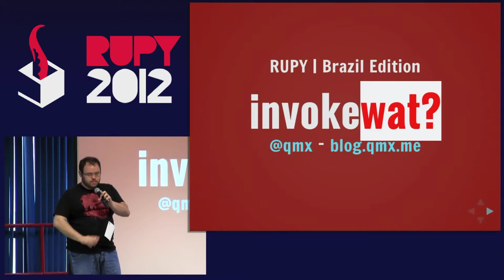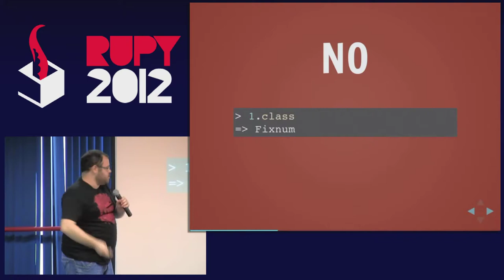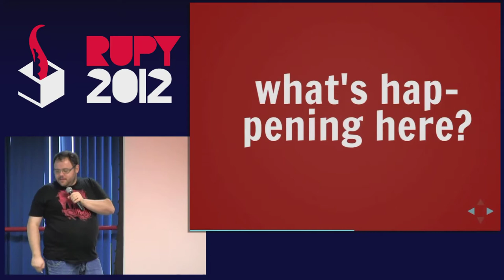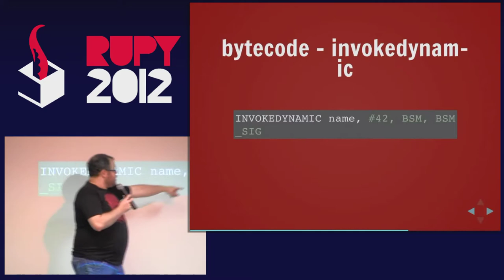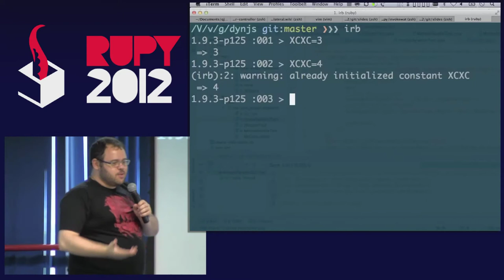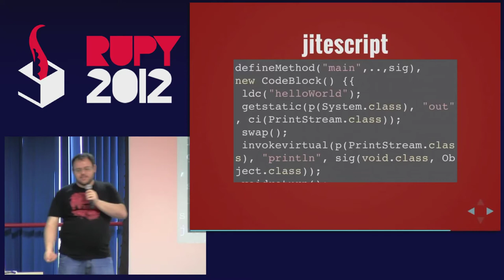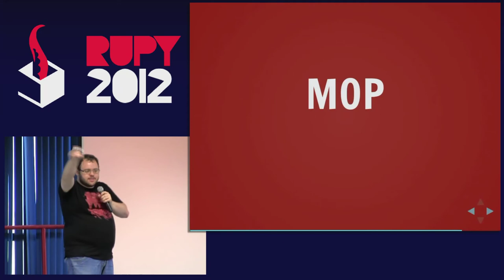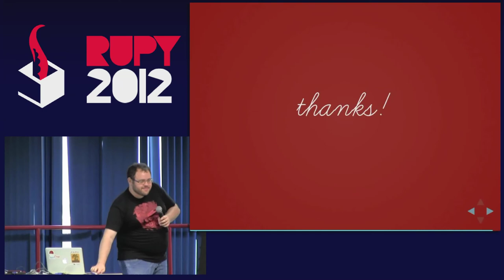Invokewat? - Douglas Campos (QMX) - Rupy 2012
The JVM is a powerhorse. Nowadays is something way bigger than the "thing you need to run Java stuff". Discover on this talk why you should care, and how dynamic languages can benefit
Nessa palestra QMX fala sobre como as linguagens dinâmicas podem se beneficiar das novas funcionalidades da JVM.